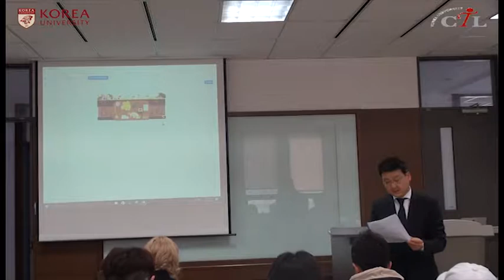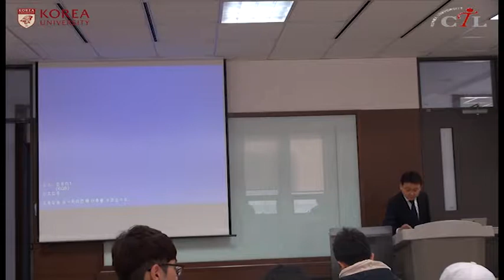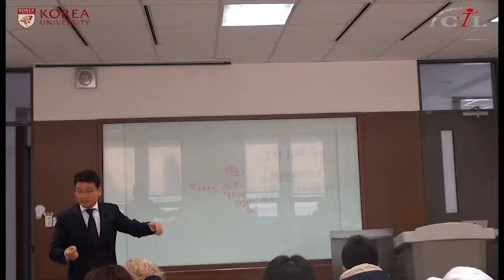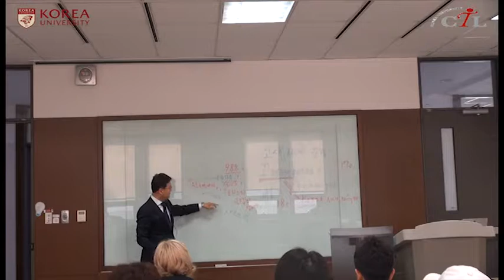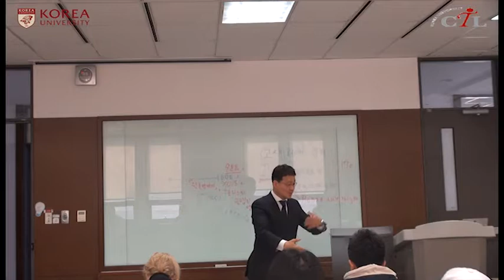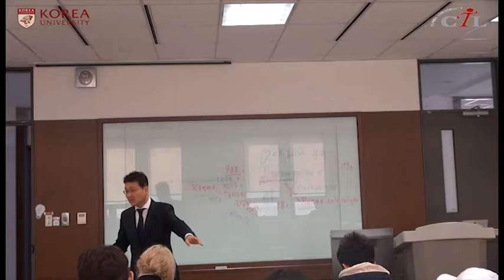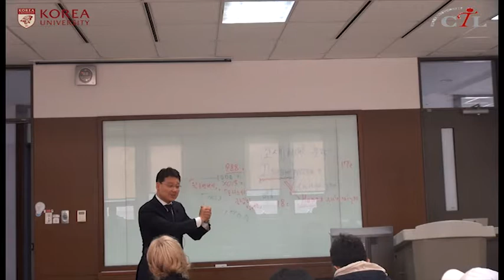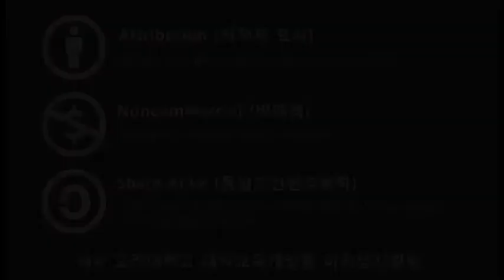[KUOCW] 최정현_러시아문학사1(170321)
이 과목은 오늘날 러시아의 조상격인 키예프 루시로 키릴문자가 전해져 온 이래, 19세기 중엽에까지 이르는 동안 러시아 문학이 러시아 사회에서 어떻게 진화해 왔는지를 살펴보는 수업이 될 것입니다. 러시아의 경우, 문학과 사회는 뗄레야 뗄 수 없는 매우 긴밀한 관련이 있습니다. 그래서 좁은 의미에서의 문학의 역사로서 문학사라기보다, 문학을 포함하는 문화, 그리고 사실상 사회사로서의 문학사를 염두에 두고 강의가 진행될 것입니다.